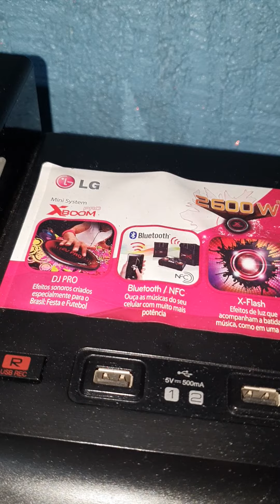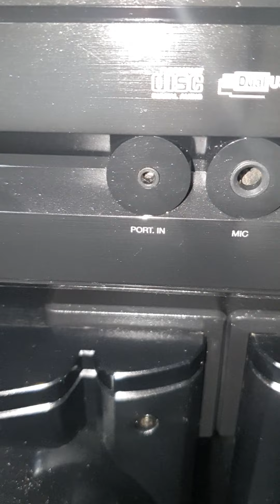Unboxing LG x-boom pro cm9740 2600rms opinião do usuário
o mini system lg x-boom pro possui 2600w de muita potência dívidas em 2 caixas de som e 2 subwoofers que juntos medem 1,10m. com um main set projetado com design e funções de uma mesa profissional de dj.

ouça as músicas do seu smartphone através da conexão bluetooth. com apenas um toque, seu smartphone se conecta ao mini system lg e reproduz suas músicas favoritas em caixas de som com alta potência e qualidade. com a conexão nfc você não precisa ativar o bluetooth, buscar o dispositivo, aceitar e emparelhar. basta colocar seu smartphone sobre o x-boom pro, que ele automaticamente se conecta.
os alto-falantes do cm9740 são equipados com x-flash, as lâmpadas com luzes estroboscópicas que funcionam em até 4 intensidades. além da iluminação de led vermelha no subwoofer.